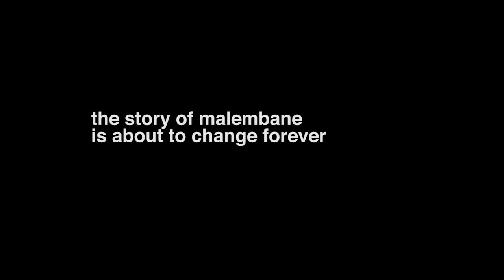Malembane has Water!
Clean water is the key that opens the doors to the future.

Simply put, access to safe and reliable water is not a reality for 663 million people around the world.
But this is solvable!

Access to reliable, clean water doesn't just sustain life, it is the key that opens the door to health, education, income, agriculture, empowerment, and dignity.

Water Underground is a non-profit humanitarian organization dedicated to solving the water crisis in Mozambique. We evoke change by providing access to clean water, sanitation, and income-generating opportunities while partnering with communities on a platform of empowerment, self-reliance, and sustainability.

Check out Water Underground and the work we do to solve the water crisis in Mozambique